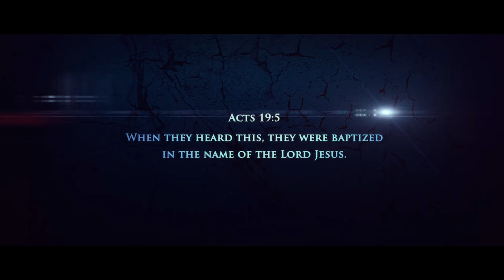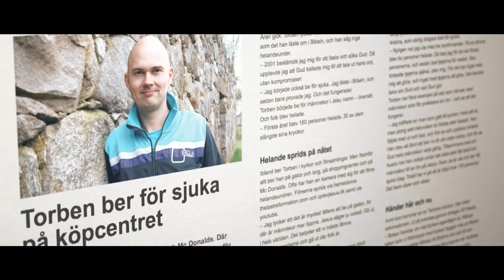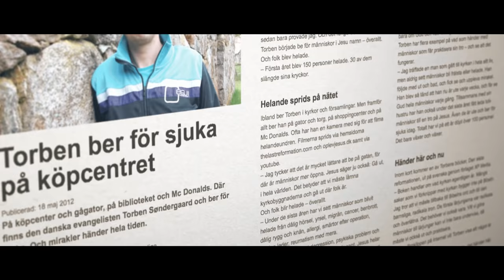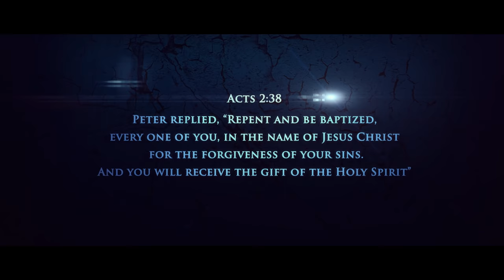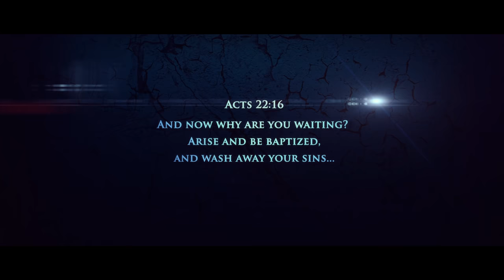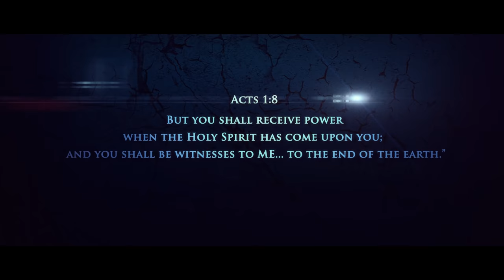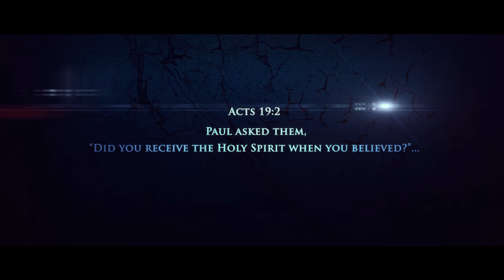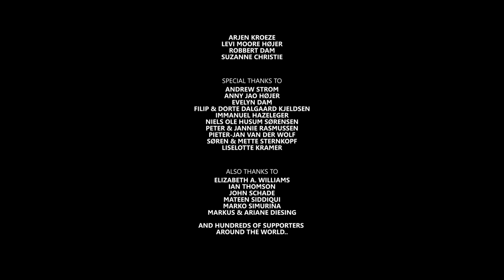The Last Reformation - The Beginning (2016) - FULL MOVIE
This documentary is changing the world right now! It shows how life must have been for the first disciples of Jesus who walked around on earth and why the gospel flooded the whole earth. It shows what a life of a Christian should look like - a life where signs and wonders are following us.

SHARE this movie with as many as you can.

"This is the best documentary of the Book of Acts TODAY." -- Andy Garcia

"We watched your movie at our church's home Fellowship last night.  The Holy Spirit fell in a great way!" -- Sarah

"This movie just blew me away! I have shared it with many friends now!" - Angela